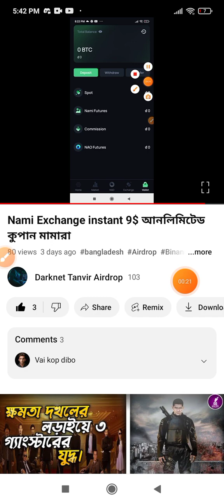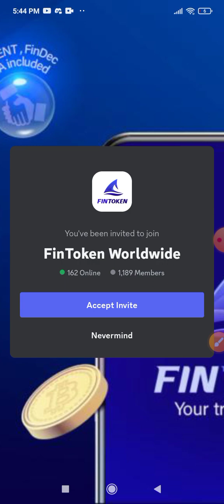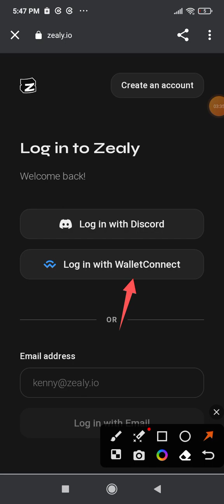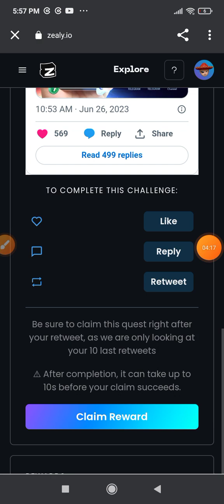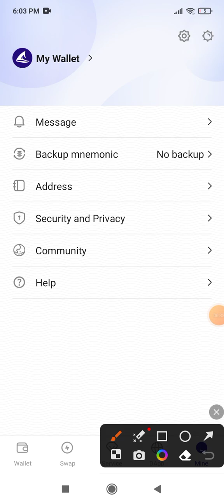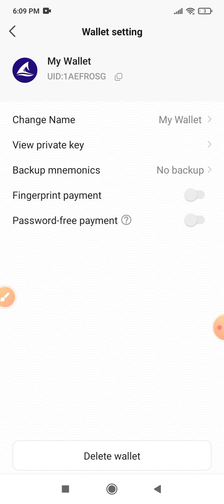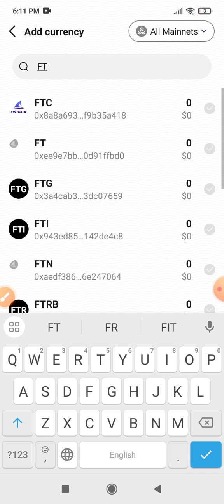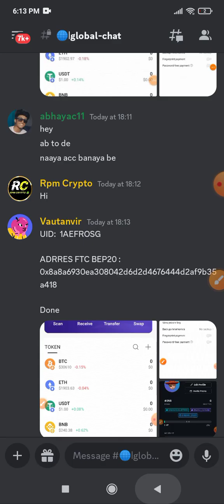Fintoken Wallet Per user 6.5$ instant withdraw আনলিমিটেড কুপাই দেন